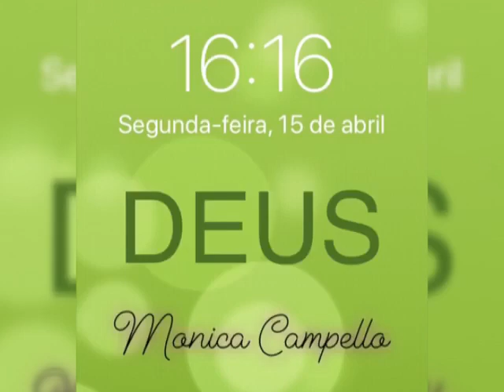Teto da Catedral de Notre-Dame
Eis aqui registrada a lembrança de um teto histórico — o teto da Catedral de Notre-Dame.